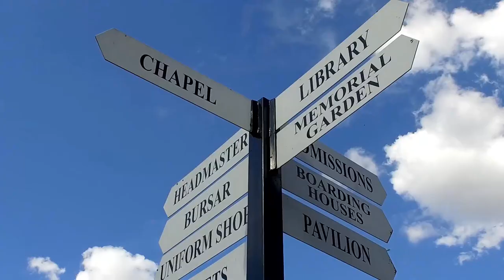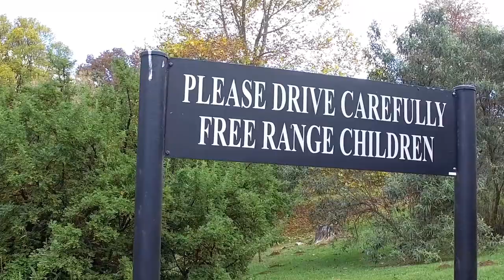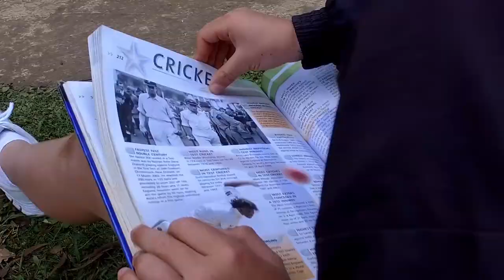Clifton Preparitory School Nottingham Road 75th Anniversary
Wow what a fun project and I am so please that Clifton is pleased with the end product. Such beautiful school.
Press play and tell me what you think.